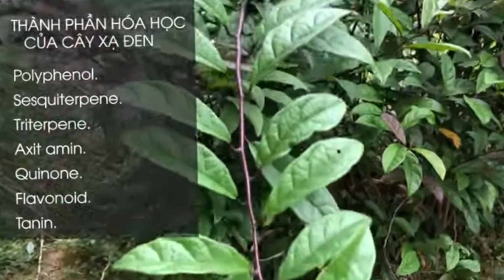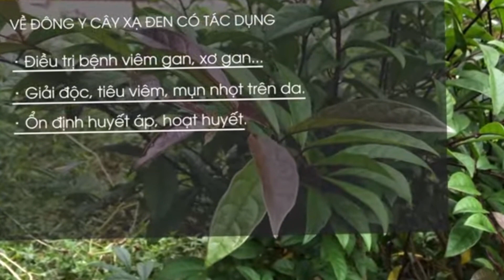XẠ ĐEN LÀ CÂY DƯỢC LIỆU QUÝ CÓ NHỮNG CÔNG DỤNG TUYỆT VỜI GÌ?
》》》Công dụng và thành phần hóa học Cây Xạ Đen.
》》》Tư vấn miễn phí: 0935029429 Thạc Sĩ Đinh Lăng.